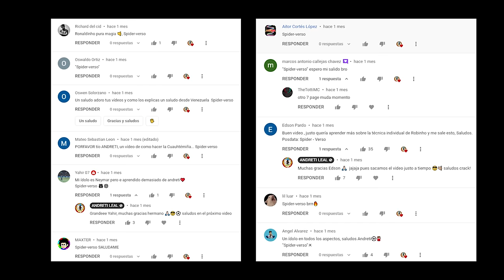🔰 5 TÉCNICAS para SER el MEJOR DEFENSA en FÚTBOL | Ejercicios de Técnica, Control y Perfiles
¡El día de hoy aprenderemos 5 ejercicios de entrenamiento para ser el mejor defensa de futbol!🏆⚽. y también te diré algunos consejos y tips que te ayudaran a mejorar tu nivel de juego